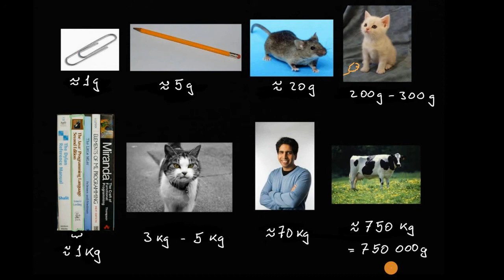Medidas de massa (gramas e quilogramas) - Khan Academy em português (2.º ano)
Vídeo original: Understanding mass (grams and kilograms)